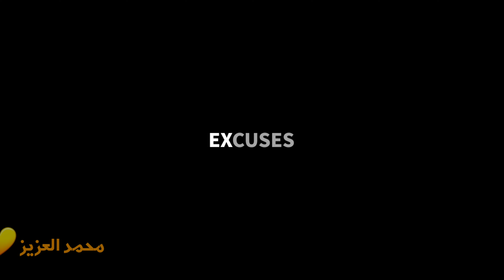الشعراوي سوى زلزال بالعامرية حرك الجو حرك 💃 | محمد العزيز